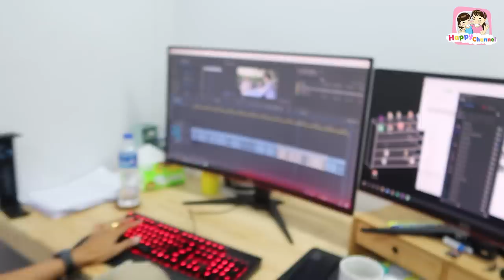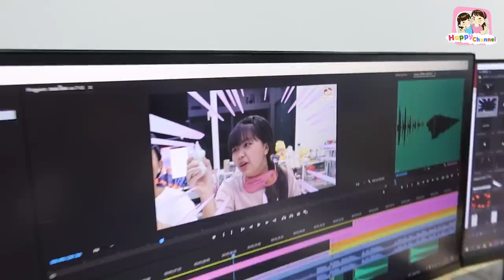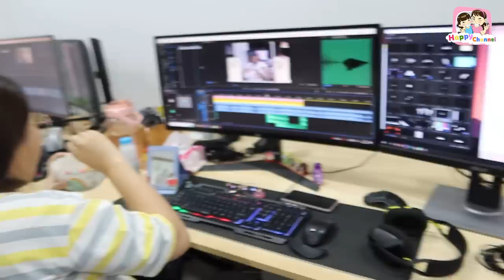1 Day With ปิดเทอมทำอะไรบ้าง? พี่ฟิล์ม น้องฟิวส์ Happy Channel